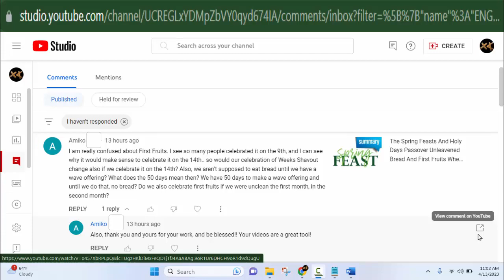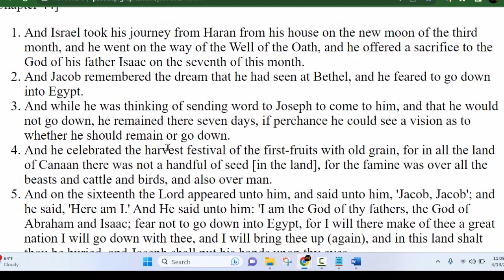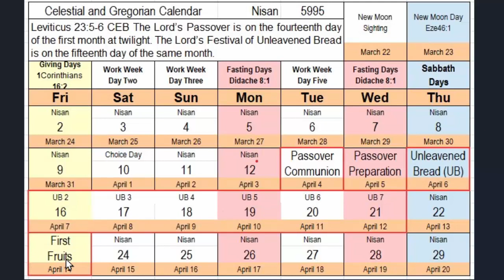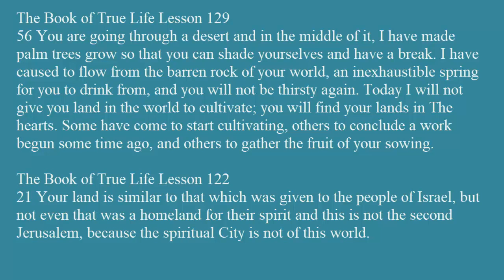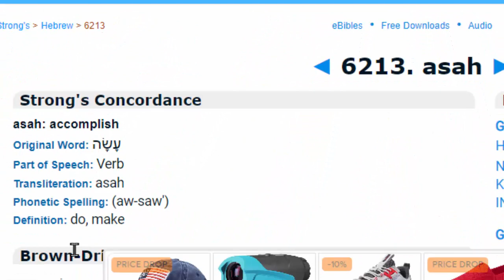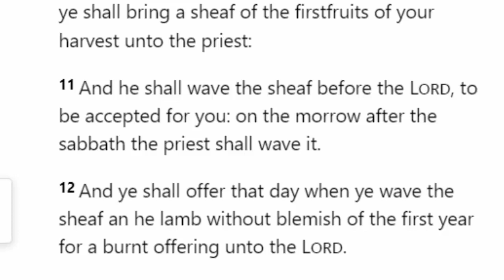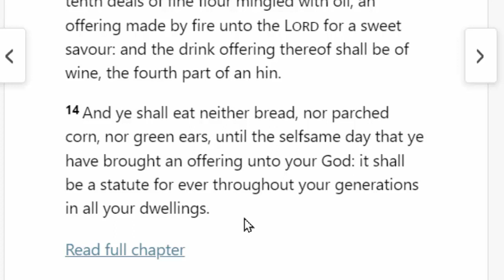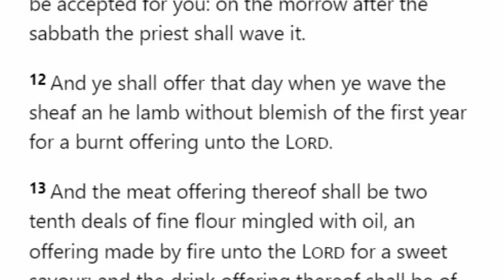Feast Of First Fruits 4/14/2023 What Is Required & What We Must Do: 144000 Elect Pentecost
the next Divine appointment on the Feast Day schedule after Unleavened Bread is the Feast of First Fruits. In this video we tell you when First Fruits (Yom Habikkurim) will be and what we must do on the Feast of the Omer.